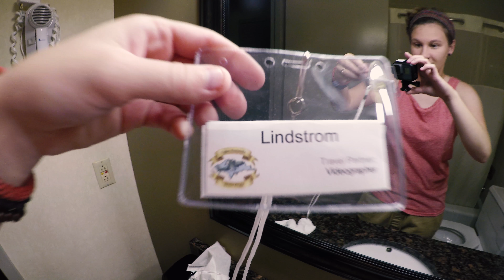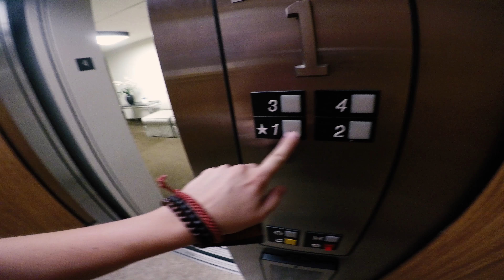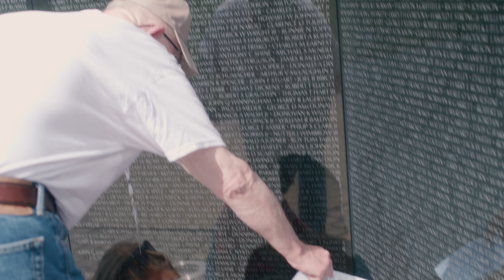KILLER SLOWMO SHOTS IN D.C.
This is Life Lovers!

LUMIX GH5
GoPro HERO5